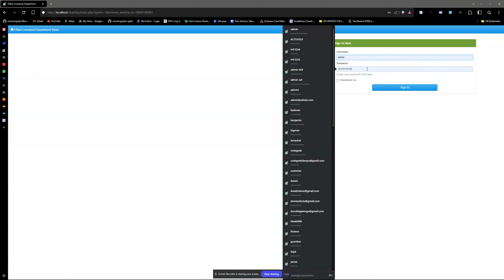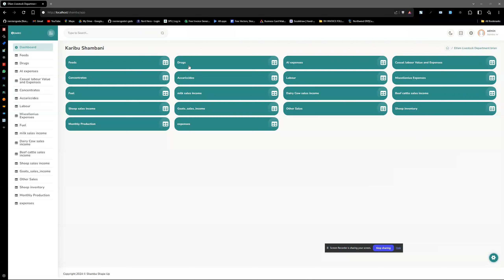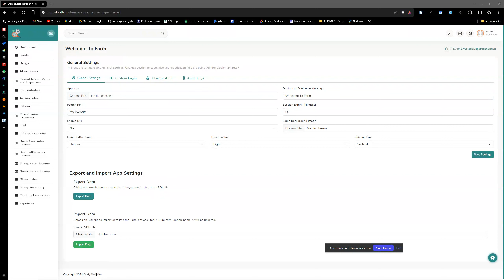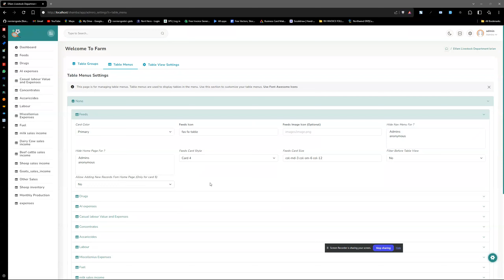How To Install Admiro Dashboard Theme For Appgini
This video is a practical illustartion of how to install the Admiro dashboard theme for Appgini on a fresh intance of your Appgini generated app.

If you had installed AdminLTE theme for Appgini this is not the video for you, this works well for projects that had no previous theme installed.